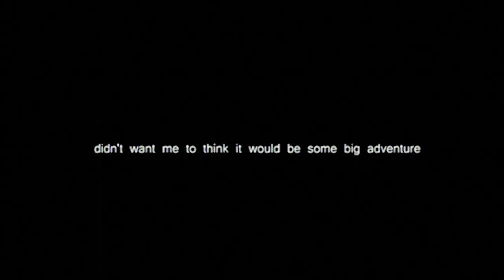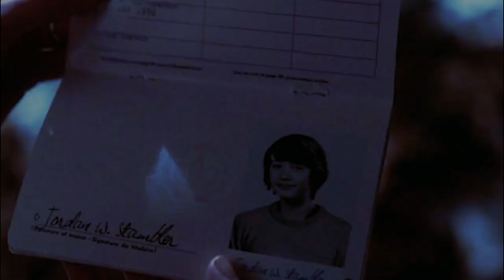Phillip & Elizabeth's Story •• "maybe we would've met." [The Americans Series 1-6 Tribute]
A phenomenal show! I am so sad it is over, but it ended beautifully. I just had to make this tribute.